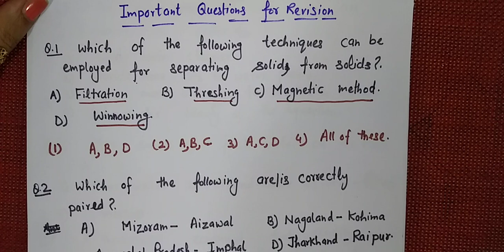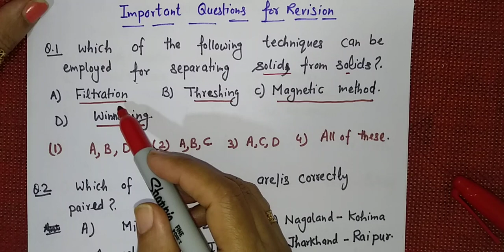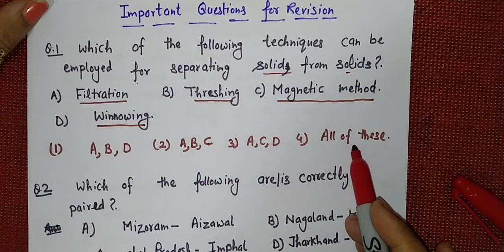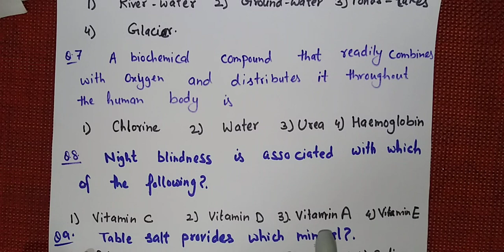Important questions revision series( part 1)/ EVS paper 1 important questions for prt exam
In this video we focussed on EVS Paper 1. The content of NCERT and other books( 3rd to 5th ) of EVS has been explained . The video will be very helpful for preparation of CTET, TET, DSSSB and all other teaching exams.